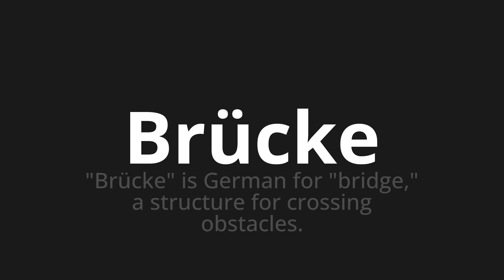How to pronounce Brücke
Master the Pronunciation of 'Brücke which means bridge' - which means : "Bridge" is German for "Bridge," A Structure for Crossing Obstacles. 📝 with @PronunciationGerman 🎓🗣️ - [Your Guide to German]

Learn to pronounce 'Brücke' perfectly in German with our easy and engaging tutorial by @PronunciationGerman! 📖📽️ In this comprehensive video, we provide you with native speaker examples 🗣️👂 and phonetic breakdowns 🎵 to ensure you get the pronunciation just right.

How to say Bridge in German